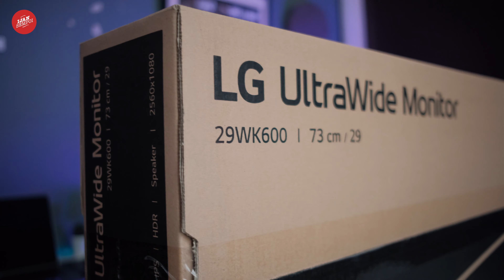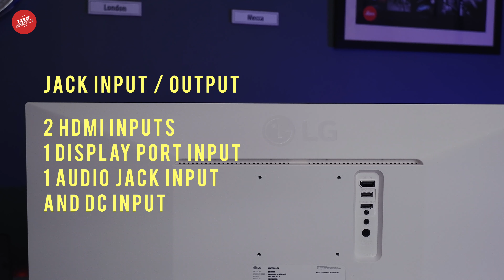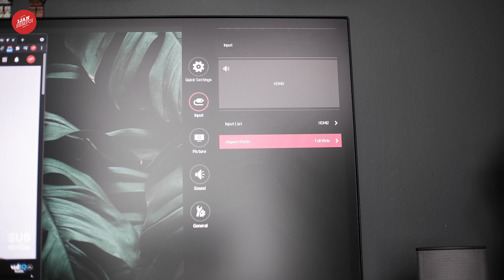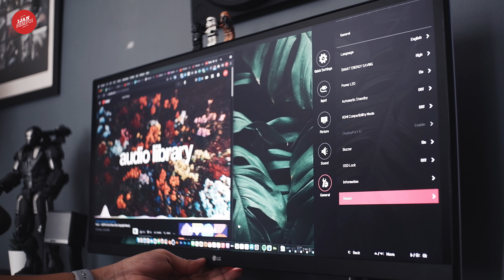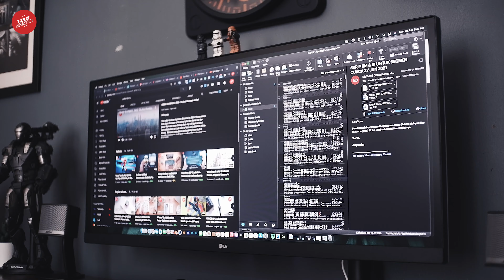Monitor lebih lebar guys 🖥 (21:9 Ultrawide) dari LG 29WK600-W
Hello, youtube!

Dalam video kali ini, aku nak buat unboacing dan review sikit-sikit pasal Monitor lebih lebar (Ultrawide) dari LG 29WK600-W 29" aspect ratio 21:9 ni.

Product details of # LG 29WK600-W 29"Native Resolution. UWFHD 2560 x 1080 at 75 Hz. UltraWide 21:9 IPS Monitor with HDR10 and FreeSync #
29 Inch UltraWide 21:9 Full HD IPS Monitor
HDR10 compatible
AMD FreeSync technology

 Native Resolution. UWFHD 2560 x 1080 at 75 Hz. UltraWide 21:9 IPS Monitor with HDR10